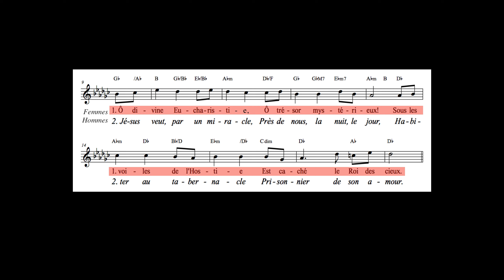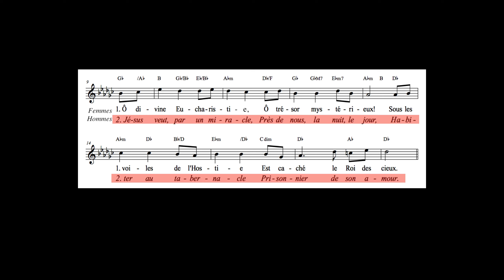4. Loué soit à tout moment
Série de 9 cantiques traditionnels chantés avant la messe du 100e des paroisses St-André de La Sarre (2 juillet 2017) et de St-Jean-l'Évangéliste de Macamic (16 juillet 2017)